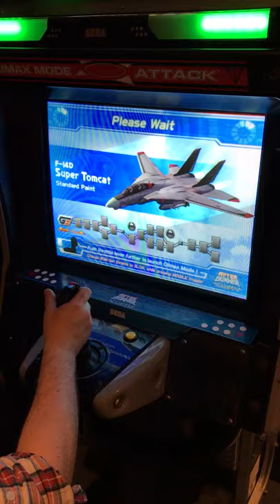Sega's After Burner Climax Arcade Machine now available at Play Leisure...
Sega's After Burner Climax Arcade Game now available and check out for news of new arrivals each week.

We stock a HUGE range of Arcade Machines, Pinball Tables, Amusements and more at Play Leisure, all located in Devon, United Kingdom.